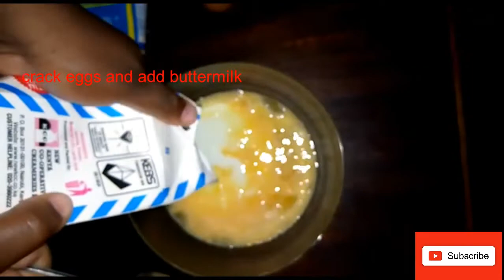Buttermilk fluffy pancakes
How to make soft fluffy buttermilk pancakes